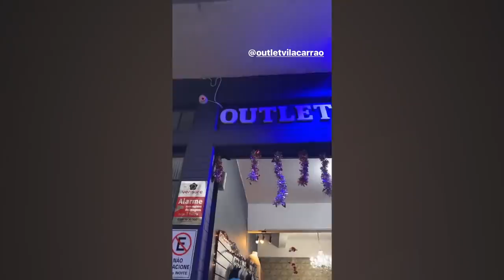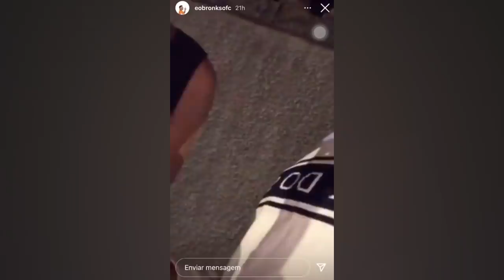SALVADOR foi ROUB4DO por B4NDID0S em LOJA de ROUPA